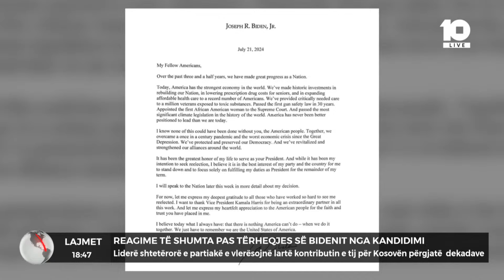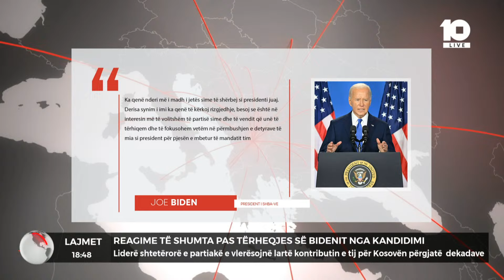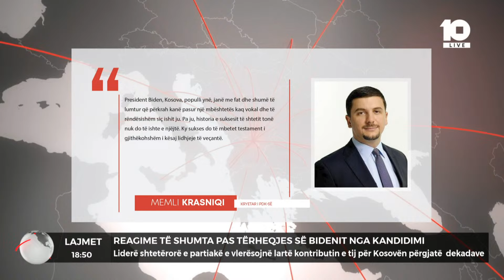Reagime të shumta pas tërheqjes së Bidenit nga kandidimi